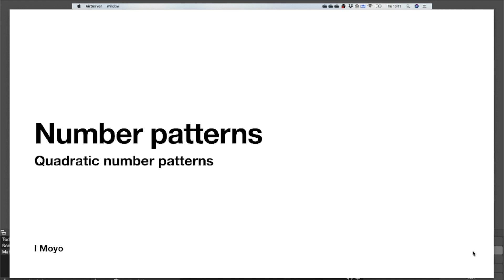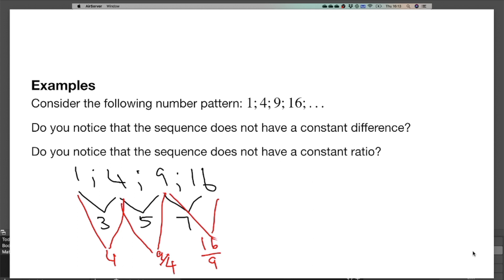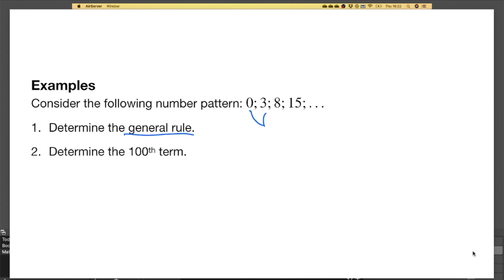Number patterns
Quadratic patterns